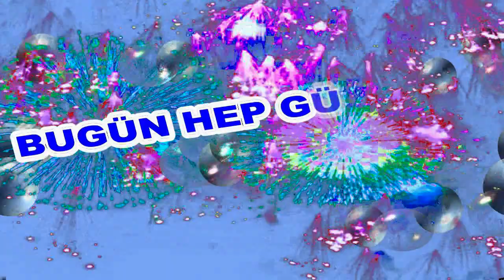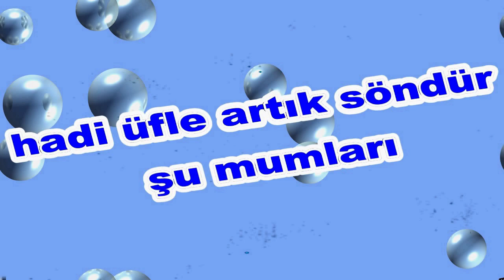İyi ki Doğdun Kerami İsme Özel Komik Doğum Günü Şarkısı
Sizler için komik iyi ki doğdun Kerami şarkısını oluşturduk.  Umarız iyi ki doğdun Kerami komik şarkısında yüzünüzü biraz güldürebilmiş oluruz.
Teşekkürler. Şimdiden iyi eğlenceler.   Sözler; Mutlu yıllar Kerami Mutlu Yıllar, mutlu yıllar Mutlu yıllar sana Yapraklardan, dallara
Üflediğin pastaya Mutlu yıllar Kerami Yeni yaşın kutlu olsun Kerami

Frambuazlı, meyveli, çikolatalı tüm pastalar sana helal olsun Kerami Hadi üfle artık, söndür şu mumları.Oğğğhhh Ne güzel üfledin Bravo Kerami Mutlu yıllar  Kerami